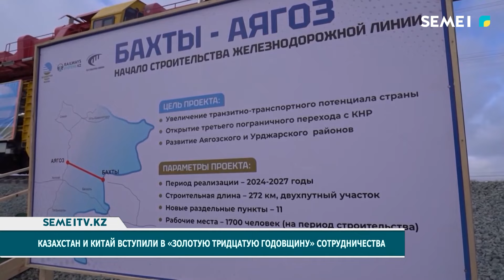Казахстан и Китай вступили в «Золотую тридцатую годовщину» сотрудничества